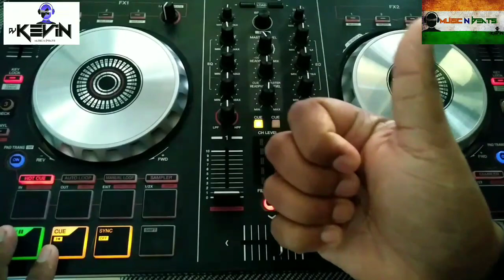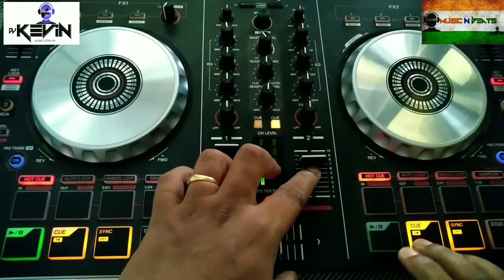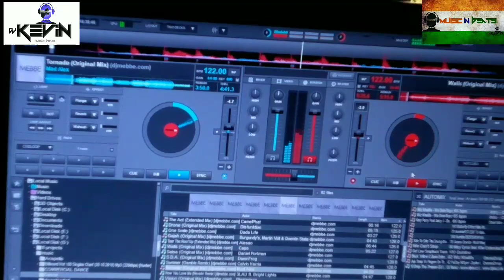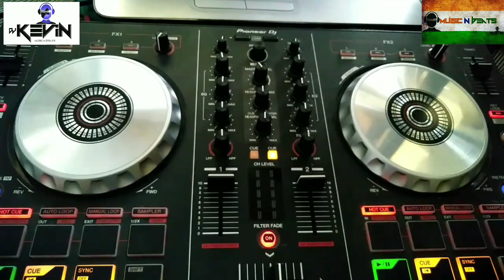HOW TO BEAT MATCH FOR DJ BEGINNERS (DJ Lesson 7 HINDI)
hello djs this is our 3 lesson for the season 1 about the basic of djing for all the begginers who want to learn dj
 in this video we will cover BEAT MATCHING AND MIXING SONGS
SO WHAT IS BEAT MATCHING
Beatmatching entails seamlessly matching the tempo of two songs so that the beats of the two songs hit at the same time when both are played simultaneously. The technique was developed so that there would be no time lag between songs on a dance floor making people stay on the dance floor at the end of a song rather than leaving. Beatmatching manually (by ear) can be performed using vinyl, CDs and even software.

DO LIKE
CCOMMENT
AND BE A PART OF US

LETS ROCK
AND LEARN DJING